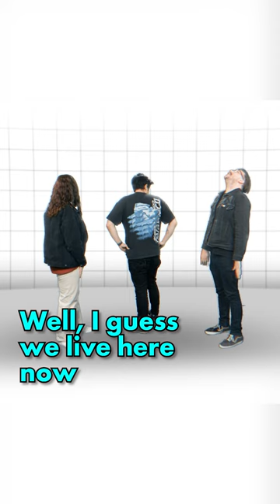If Real Life Had Unskippable Tutorials...